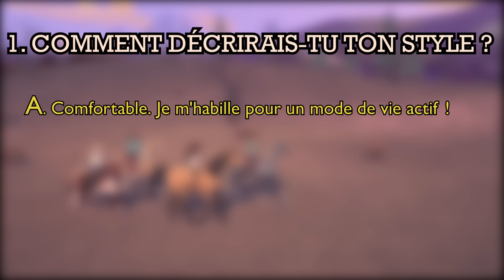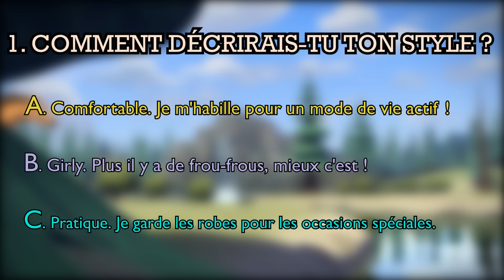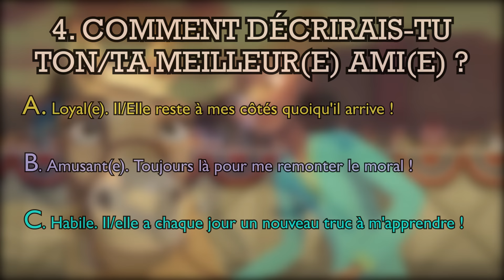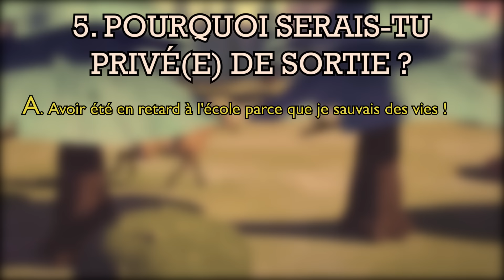QUIZ : Quel AB-LU-AP es-tu ? | SPIRIT : AU GALOP EN TOUTE LIBERTÉ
On connaît et on aime tous l'infatigable trio de Miradero : Apo, Abigaëlle et Lucky.
Quel AB-LU-AP es-tu ? Participe à ce quiz pour le découvrir !